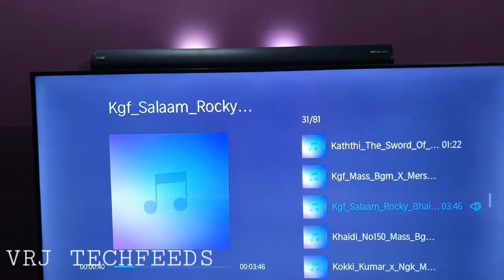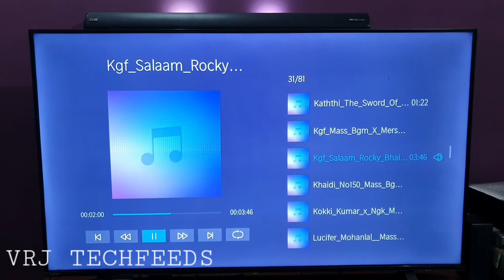Boat Aavante 3100D 260w KGF Salaam Rocky Bhai V 2 | Rocking Star Yash | Prashant Neel, Ravi Basrur